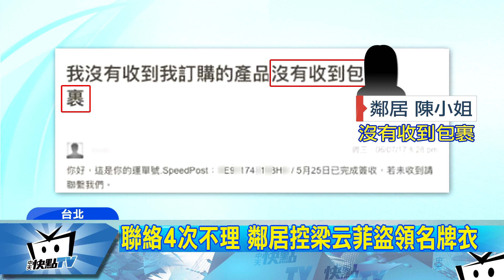20170705中天新聞 被控盜領衣服！ 「國光女神」穿去上節目氣炸鄰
前國光女神梁云菲，身材姣好，時常穿著火辣裝扮跑通告，但她卻被控訴，她居然是穿著盜領的衣服上節目。一位陳小姐爆料，她五月底網購一件三千多元的衣服，卻被住同一棟樓的梁云菲領走了，一個多月來，她透過管理員聯繫梁云菲共4次，但一直沒下文。甚至在近日，梁云菲還穿著那件衣服上節目，在臉書po照問粉絲「衣服好不好看」，讓陳小姐氣到不行。